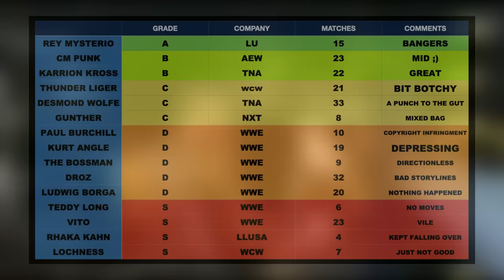I CANNOT BELIEVE THE THINGS HE DID IN THE EARLY 90s!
wrestling wcw jushinthunderliger Alright it’s the Ring Of The Hawk season four. This is the show where we watch back a wrestlers short run with a company and at the end we give them a final grade to see if they pass the test of time. Today it’s famous high flyer Jushin Thunder Liger who was really raisi my eyebrows in WCW in the early 90s!